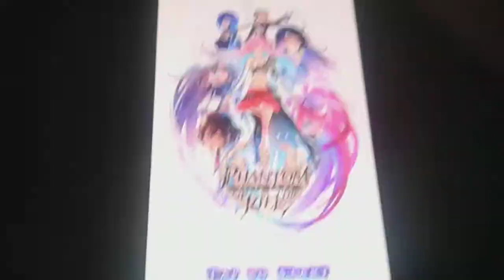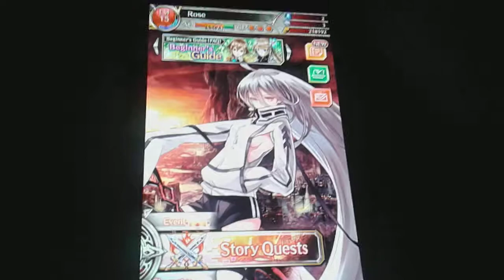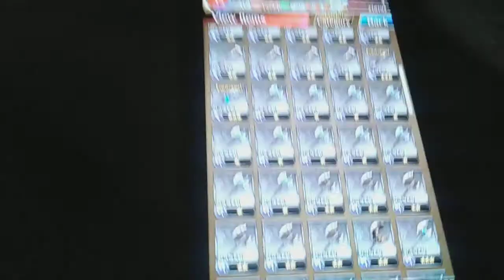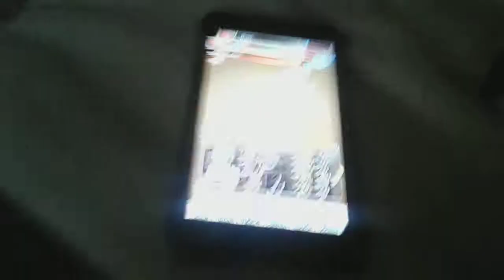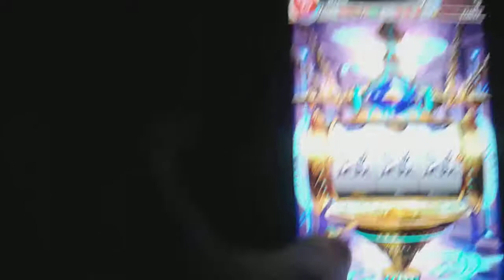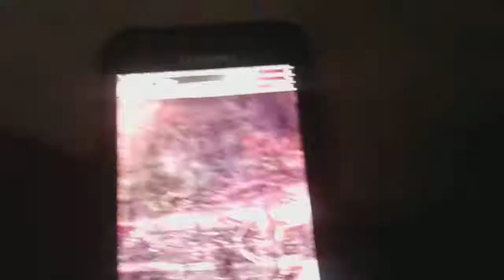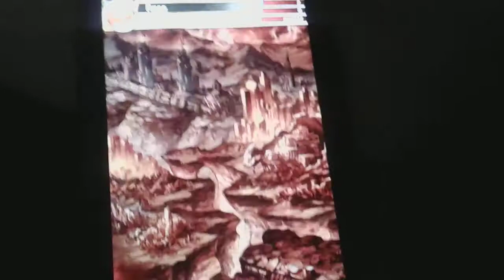Phantom of the Kill 3 - Rare metal slots and Section 1 (KILL MODE)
Also. Reminder - I'm at my nana's house for Christmas.
WARNING: NEVER TROLL ME AT ALL WHEN THERE IS A DISLIKE!